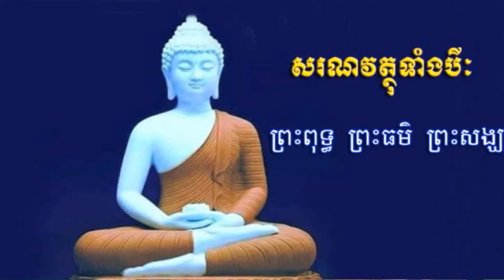កុំមើលងាយនិស្សិត។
12.
13.